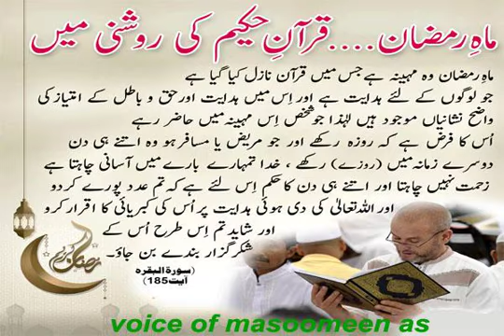Mahe Ramzan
Shan e Ramazan,Mahe Ramzan
Voice of masoomeen as